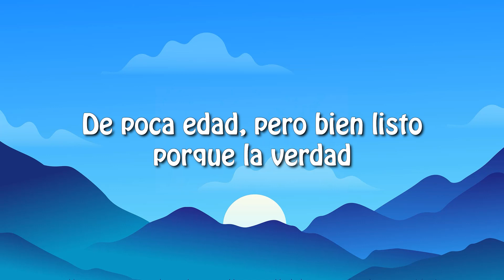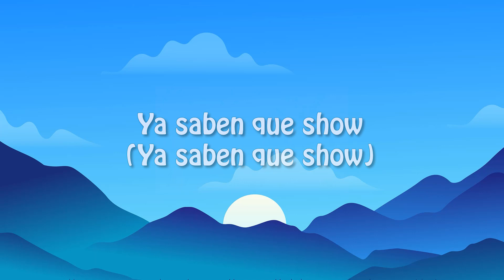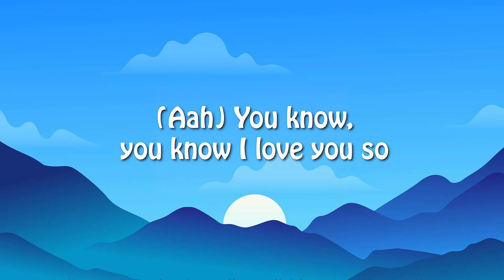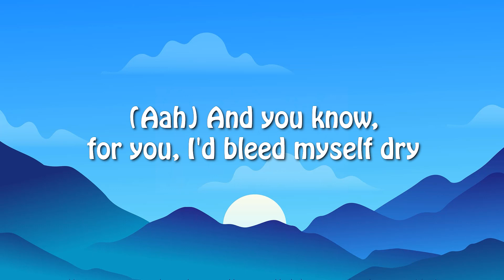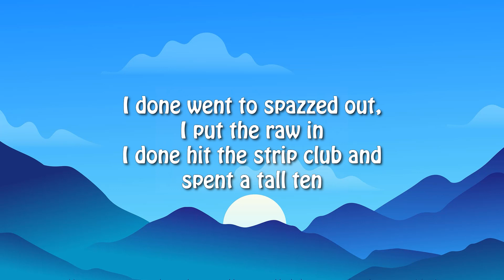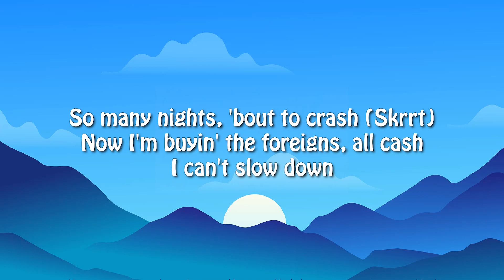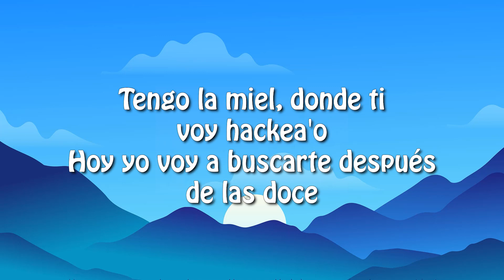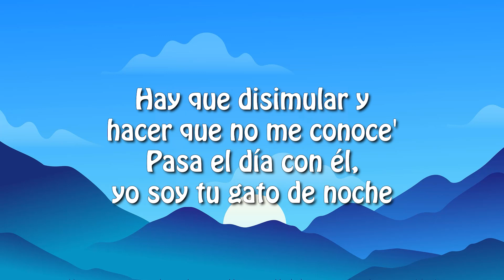Peso Pluma, Jasiel Nuñez - Rosa Pastel